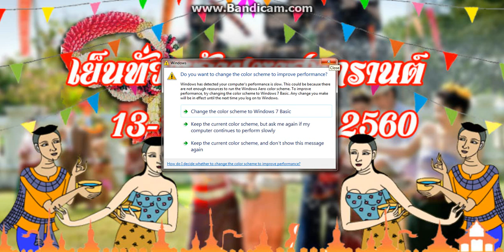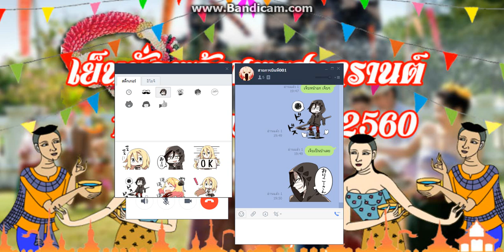ฉลองวันสงกรานต์ 14 เมษายน พ.ศ.2560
อย่าลืมกด Like และ กด Subscribe เพื่อเป็นกำลังใจในการทำคลิปต่อไปให้ด้วยนะครับ แชร์ให้เพื่อนๆดูกันด้วยล่ะ